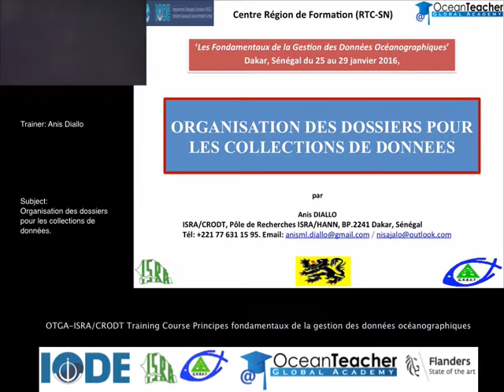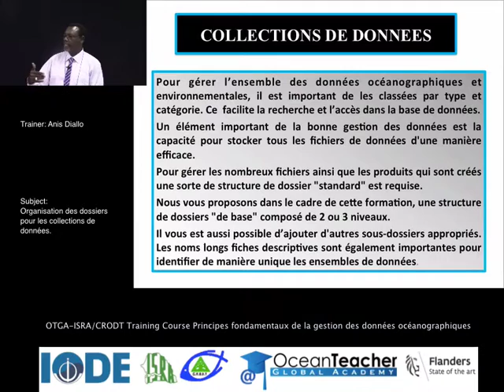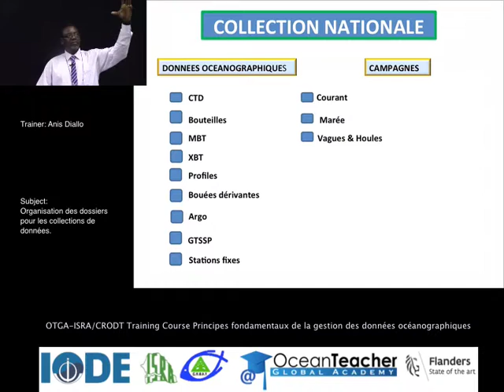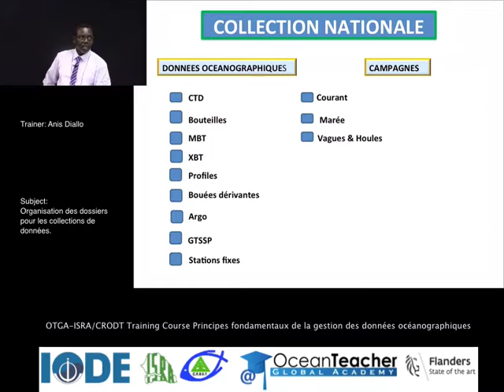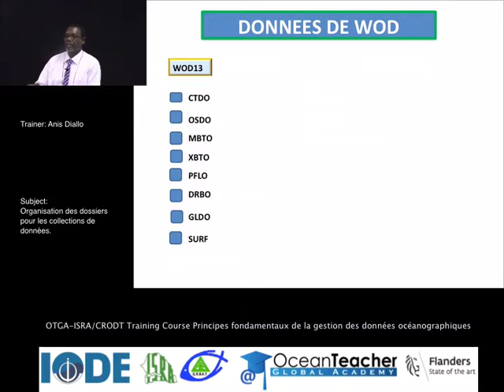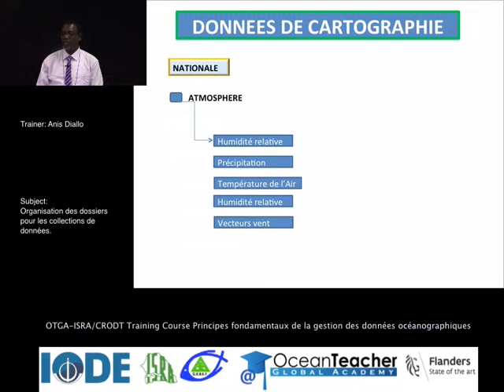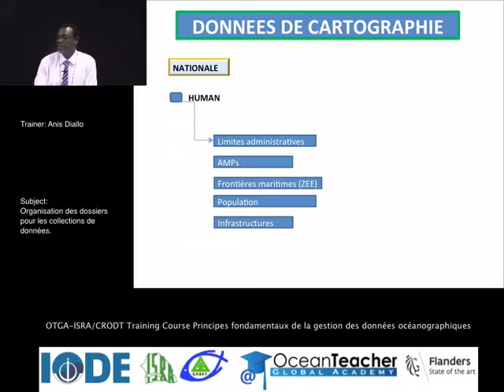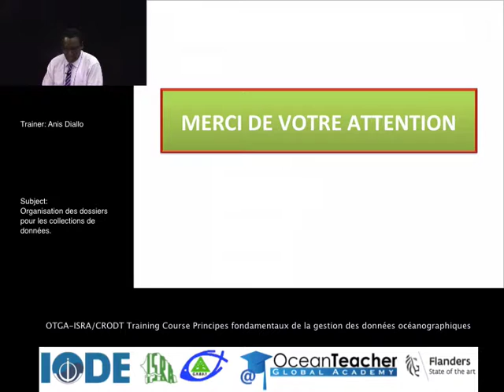OceanTeacher - Organisation des dossiers pour les collections de données